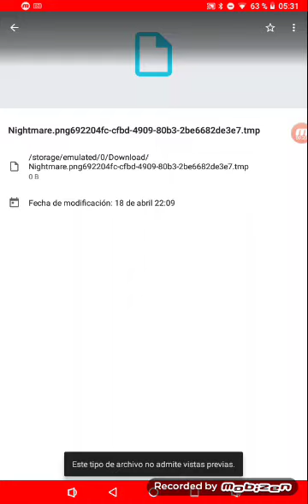EDIT IMAGENES DE FNAS